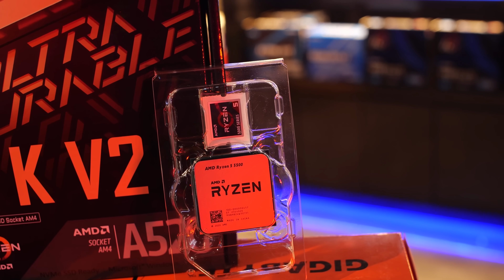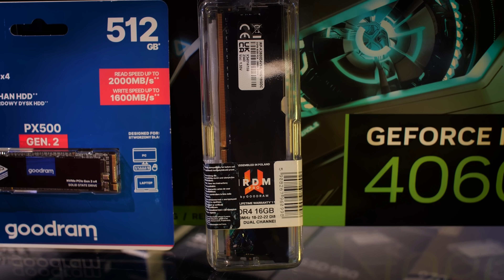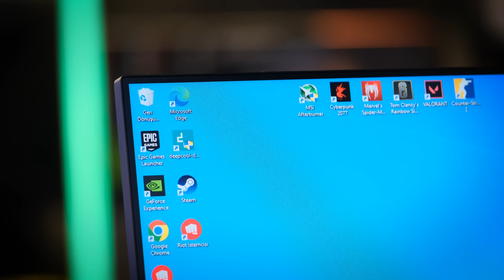SİNERJİ Lious Hazır Sistem İncelemesi | Gigabyte RTX 4060 & AMD Ryzen 5 5500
Stoklarla sınırlı 22499₺ 🥳

Merhaba Sinerji Bilgisayar takipçileri! Bugün sizler için Gigabyte GeForce RTX 4060 ve AMD Ryzen 5 5500 ile güçlendirmiş olduğumuz sistemi inceledik. Sistem hakkında merak ettiklerinizi ve incelenmesini istediğiniz ürünleri yorumlardan belirtebilirsiniz.